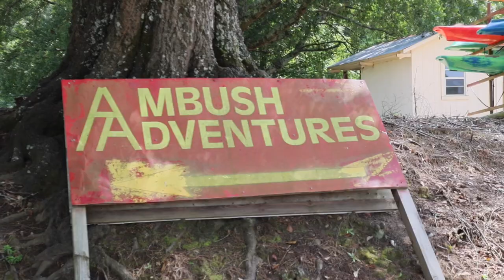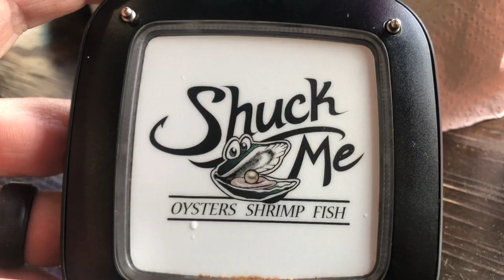Kayaking With The Family | Mountain Fork River Kayak | Broken Bow Oklahoma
Family time on my wife’s birthday

Watch all the adds, comment and Thumbs Up the video!

caps & T-shirts

Bois D' Arc Kiko Goats
518 CR 2906